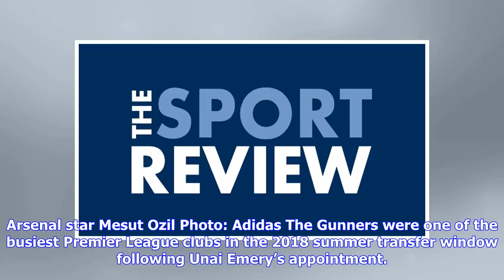Mark Schwarzer predicts where Arsenal will finish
Arsenal star Mesut Ozil Photo: Adidas The Gunners were one of the busiest Premier League clubs in the 2018 summer transfer window following Unai Emery’s appointment. Arsenal backed their new manager in the transfer market as Emery looked to build a team capable of challenging for a top-four spot. The north London side failed to finish in the Champions League spots in the last two Premier League seasons. Liverpool FC and Manchester City have improved their squads in the summer transfer window, wh...